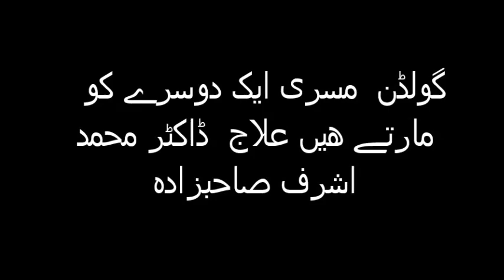گولڈن مسری ایک دوسرے کو مارتے ھیں علاج ڈاکٹر محمد اشرف صاحبزادہ